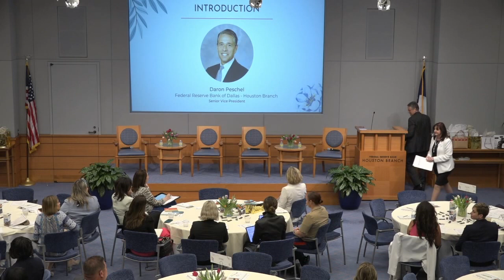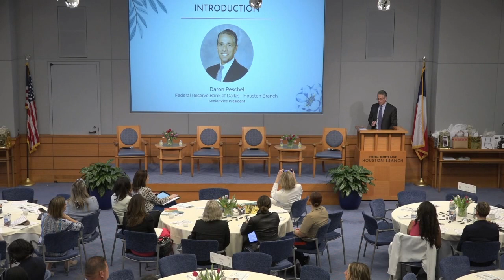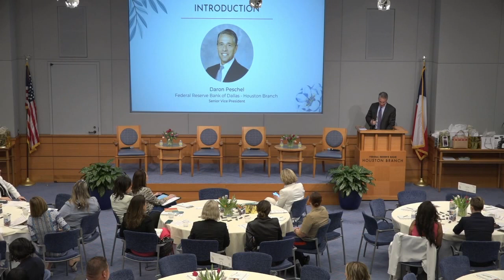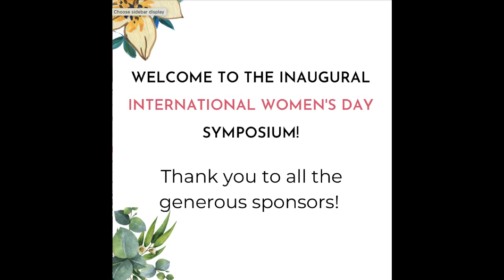2023 Inaugural International Women's Day Symposium Opening Remarks and Diversity Panel #1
The Inaugural International Women's Day Symposium was a thoughtfully curated professional development afternoon hosted by the World Affairs Council of Greater Houston on March 8th 2023. The Symposium was designed for all career-minded individuals looking to take their skills and aspirations to the next level. We featured a pinnacle lineup of presenters offering impactful dialogue on topics related to Leadership, Empowerment, Achievement, and Diversity.

The afternoon kicked off with powerful opening remarks from Lorie K. Logan, President and CEO of the Federal Reserve Bank of Dallas. Drawing from her wealth of experience and expertise, Logan shared valuable insights into her career trajectory, speaking candidly about the challenges and joys she's experienced as a woman in a male-dominated field.

As a trailblazer who has often found herself in positions where she was the only or first woman, Logan provided an inspirational perspective on breaking barriers and shattering glass ceilings.

After Lorie remarks, the first panel of the afternoon came to the stage. Six-time Emmy winner, and four-time Telly Award winner,  Adriana Calhoon who is the President and CEO of AC Media, introduced The Diversity Panel: Achieving HERstory in Culture & Industry. During this panel, Paula Harris, Executive Director of the Astros Foundation, Nina Stofberg, Chief Finance Officer of Sasol, and Adriana Calhoon  offered valuable insights into the critical role diversity and inclusion plays in leadership, relationship-building, and trust-building. Slgi C. Jolissaint, Corporate and Financial Communications Manager of Hewlett Packard Enterprise was in charged of moderating this insightful and engaging discussion that explored how these international women achieved success and overcame challenges in Houston's vibrant and diverse community. The panelist also discussed valuable strategies and perspectives on how to lead with inclusivity and build meaningful relationships with peers, colleagues, and team members.